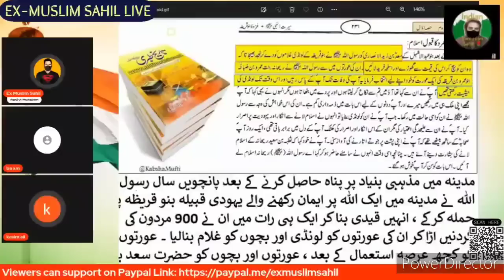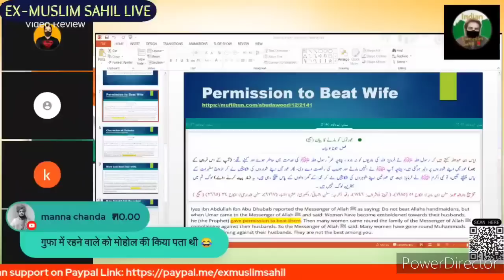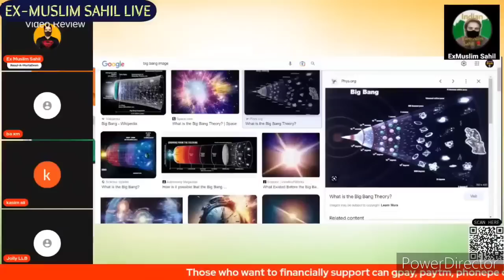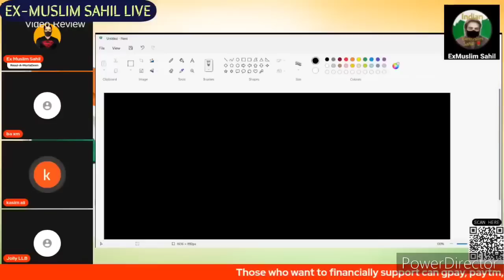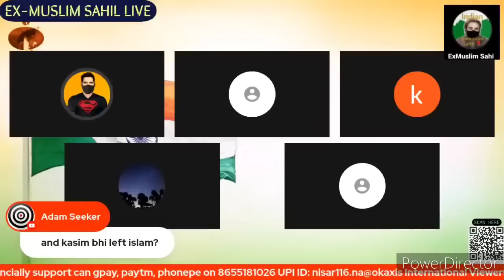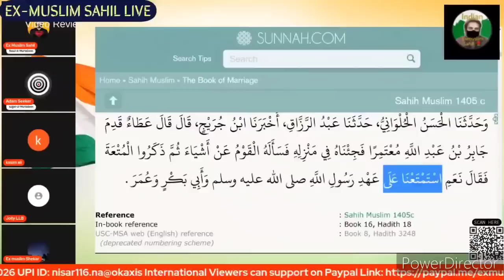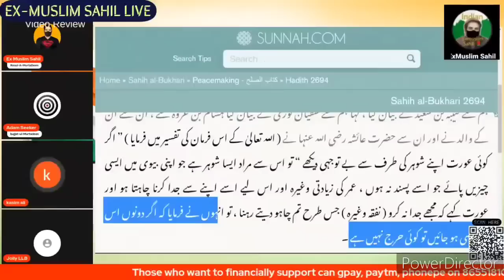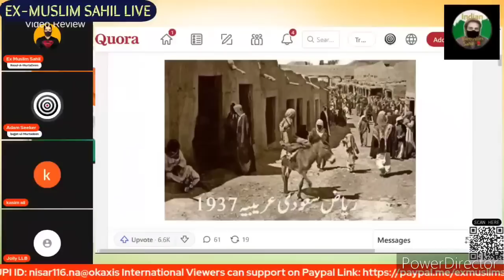Adam Seeker Entry | Ex Muslim Sahil vs Kasim Ali